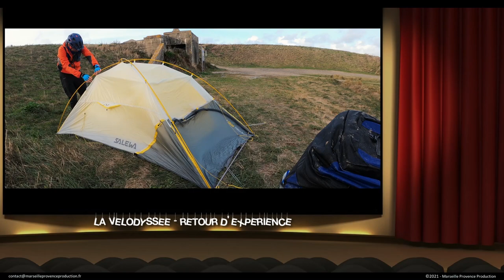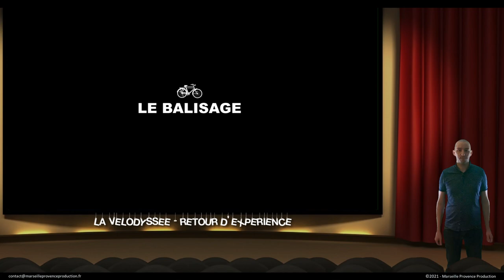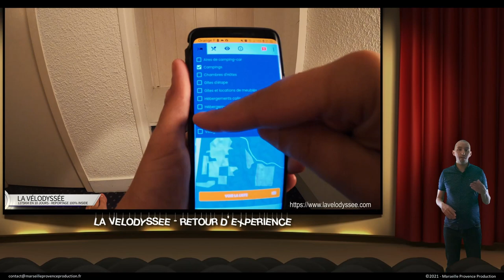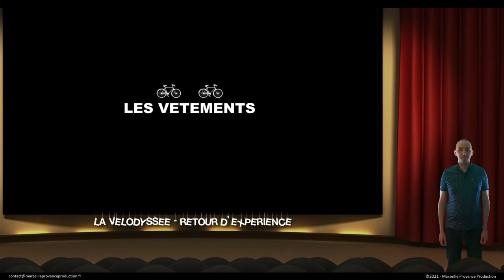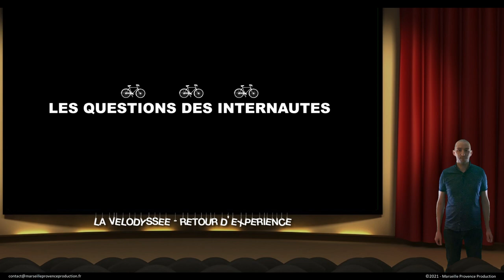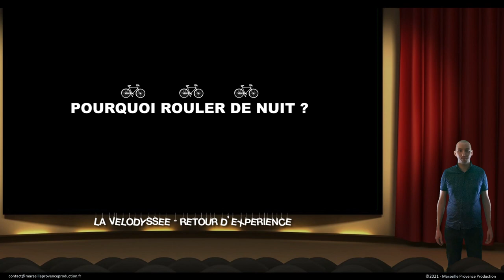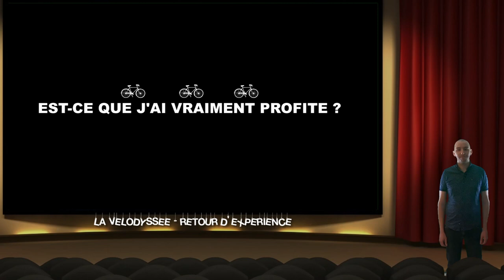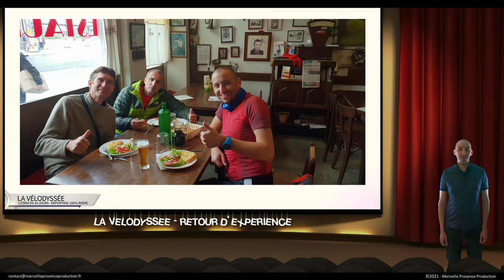Retour d'expérience - La Vélodyssée en 10 jours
Comme promis, voici mon retour d'expérience sur mon reportage de la Vélodyssée : 1275km en 10 jours. La liste de mes équipements est disponible